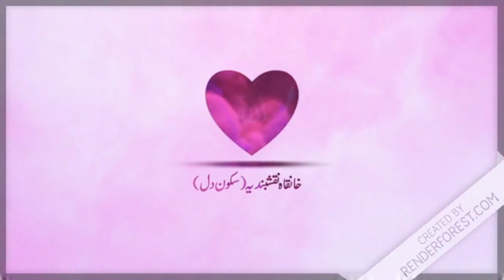Jab Noor Ki Andhi Chaly Giجب نور کی آندھی چلے گی تو کیا ہوگا؟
very difficult to make contact with Hazrat ji, but it is possible if you travel to Hazrat ji's place or contact they'll guide you

Biographical Sketch of Shaykh Zulfiqar Ahmad damat barakatuhum
Educational Curricular Activities:
Matric 1st Division in 1967
BSC 1st Division from Punjab in 1971
Roll of Honor in 1971
BSC Electrical Engineering 1st division in 1976
Special Honors in Computer Project 400/400
Management Course in 1976
Effective Management Course MAP in 1990
Strategic Management Course (LUMS) in 1990
Short Course in Library Science (LUMS) in 1990
Project Management Course from Sweden in 1990
Human Resource Management Course (LUMS) in 1991
etc...
Extra Curricular Activities:
Dialogue Best Performance in 1963
Best Scout of School in 1965
Best Performance in Gymnastic in 1966
Captain of School Cricket Team in 1967
Captain of District Football Team in 1968
Champion of College Swimming Team in 1971
etc...
Economic Activities:
Apprenticeships Electrical Engineering in 1976
Member of Pakistan Society of Sugar Technologist in 1977
Assistant of Electrical Engineer in 1978
Electrical Engineer in 1979
Member of Pakistan Engineering Council in 1979
Chief of Electrical Engineer in 1982
Won Gold Medals to Dissertation Writing in PSST in 1984
Senior Member of Instrument Society of America in 1984
General Manager Planning in 1991
Participation in Asia Chemical Instrument Conference Singapore in 1991
etc...
Religious Activities:
Hafiz of Qur'an
Acquisition and Teaching of Islamic Education 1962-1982
Dora e Hadees (Honorary Degree) from Jamia Rehmania Jahanian Mandi Pakistan
Dora e Hadees (Honorary Degree) from Jamia Qasim ul Uloom Multan Pakistan
Bayt in Silsila e Aaliya Naqshbandia in 1971
Caliphate (Khilafat) from Murshid e Alam Khwaja Ghulam Habib R.A in 1983
Mohtamim (Curator) of Darul Uloom Jhang Pakistan in 1984
Teaching in Summer School Washington in 1986
Mohtamim (Curator) of Jamia Ayesha in 1989
Lecture in Golf Club in 1989
Lectures on Islam in Sweden in 1990
Lecture in Rotary Club in 1990
Lectures in Different Madrassas, Colleges and Universities
President of Jamia tul Habib Faisalabad Pakistan
President of Jamia tus Salehat Faisalabad Pakistan
President of Madrassa Taleem ul Islam Faisalabad Pakistan
President of Mahad ul Faqeer Iqbal Town Lahore Pakistan
President of Jamia Zainab Islamabad Pakistan
President of Jamia tus Salehat Rawalpindi Pakistan
President of Jamia Ihya ul Uloom Karachi Pakistan
etc...
Writings:
Ishq e Ilahi
Ishq e Rasool S.A.W
Hayat e Habib R.A
Tasawwuf Wa Sulook
Ba Adab Ba Naseeb
Maktoobat e Faqeer
Khutbat e Faqeer
Moot Ki Tiyari
Lahore se Takhak e Bukhara wa Samarkand
Kitne Baray Hain Hoslay Parwardigar Kay

Shaykh Zulfiqar Ahmad is one of leading shaykhs of Tasawwuf in the present era. Formally granted authorization (ijazah) in the Naqshbandi spiritual path (tariqah), he retired from his position as an electrical engineer at the age of forty to devote himself entirely to the service of Islam. He regularly travels to more than thirty countries transforming the lives of people all over the world. A testament to his deep love for Allah, his uncompromising dedication to sunnah of the blessed Prophet, and his firm adherence to Islamic Law (shariah) is that thousands of religious scholars and students of Islamic learning are among his students (murids). Shaykh Zulfiqar Ahmad regularly delivers lectures in both English and Urdu across the world. Furthermore, he has written dozens of books many of which have been translated into several languages. Online versions of both talks and writings are available at the links on the left.

Shaykh Zulfiqar Ahmad’s spiritual chain traces back through a series of authentic teachers all the way to the Holy Prophet.

The Silsilah of Shaykh Zulfiqar Ahmad – Trace the chain of the honorable Mashaikh Naqshband from Shaykh Zulfiqar back to our beloved Prophet.

 شیخ الحدیث حضرت مولانا مفتی پیر محمد اسلم نقشبندی مجددی مدظلہ
خانقاہ نقشبندیہ سکونِ دِل میں بالمقبل پرانا موٹر وے ٹال پلازۃ اسلام آباد
مزید اچھی اچھی ویڈیوز،دلچسپ کلپس،شارٹ کلپس،بیانات،ملفوظات،مجالس،اعلانات،لائیو بیانات اور تازہ ترین اپ ڈیٹس حاصل کرنے کے لئے ہمارا فیس بک پیج لائک کریں اور یو ٹیوب چینل لائک اور سبسکرائب کریں۔
مجلس ذکر کے بیانات YouTube اور Facebookپر لائیو ویڈیو براڈکاسٹ ہوں گئےانشاءاللہ
مزید معلومات اور اپڈیٹس حاصل کرنے کے لئے ہمارے واٹس ایپ نمبر پر رابطہ کریں یا نیچے کمنٹس میں اپنا نمبر نام کے ساتھ درج کریں۔شکریہ ۔ 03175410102
ہمارا فیس بک پیج لائک کرنے کے لئے نیچے دئیے گئے لنک پر کلک کریں۔

ہمارا یو ٹیوب چینل لائک یا سبسکرائب کرنے کے لئے نیچے دئیے گئے لنک پر کلک کریں۔
مِکسلر پر آڈیو بیان سماعت فرمانے کے لئیے نیچے دئیے گئے لنک پر کلک کریں۔